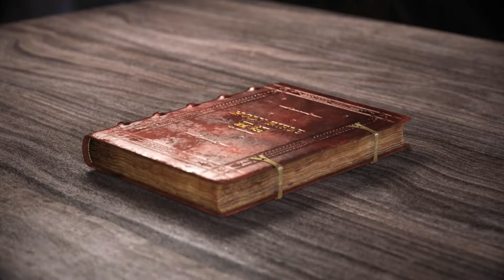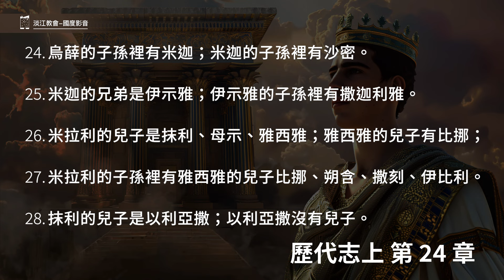241030 歷代志上 24章1~31節 亞倫後代的職分（附小組討論題庫於留言區)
歷代志上 24章1~31節
1.亞倫子孫的班次記在下面：亞倫的兒子是拿答、亞比戶、以利亞撒、以他瑪。
2.拿答、亞比戶死在他們父親之先，沒有留下兒子；故此，以利亞撒、以他瑪供祭司的職分。
3.以利亞撒的子孫撒督和以他瑪的子孫亞希米勒，同著大衛將他們的族弟兄分成班次。
4.以利亞撒子孫中為首的比以他瑪子孫中為首的更多，分班如下：以利亞撒的子孫中有十六個族長，以他瑪的子孫中有八個族長；
5.都掣籤分立，彼此一樣。在聖所和神面前作首領的有以利亞撒的子孫，也有以他瑪的子孫。
6.作書記的利未人拿坦業的兒子示瑪雅在王和首領，與祭司撒督、亞比亞他的兒子亞希米勒，並祭司利未人的族長面前記錄他們的名字。在以利亞撒的子孫中取一族，在以他瑪的子孫中取一族。
7.掣籤的時候，第一掣出來的是耶何雅立，第二是耶大雅，
8.第三是哈琳，第四是梭琳，
9.第五是瑪基雅，第六是米雅民，
10.第七是哈歌斯，第八是亞比雅，
11.第九是耶書亞，第十是示迦尼，
12.第十一是以利亞實，第十二是雅金，
13.第十三是胡巴，第十四是耶是比押，
14.第十五是璧迦，第十六是音麥，
15.第十七是希悉，第十八是哈闢悉，
16.第十九是毗他希雅，第二十是以西結，
17.第二十一是雅斤，第二十二是迦末，
18.第二十三是第來雅，第二十四是瑪西亞。
19.這就是他們的班次，要照耶和華以色列的神藉他們祖宗亞倫所吩咐的條例進入耶和華的殿辦理事務。
20.利未其餘的子孫如下：暗蘭的子孫裡有書巴業；書巴業的子孫裡有耶希底亞。
21.利哈比雅的子孫裡有長子伊示雅。
22.以斯哈的子孫裡有示羅摩；示羅摩的子孫裡有雅哈。
23.希伯倫的子孫裡有長子耶利雅，次子亞瑪利亞，三子雅哈悉，四子耶加面。
24.烏薛的子孫裡有米迦；米迦的子孫裡有沙密。
25.米迦的兄弟是伊示雅；伊示雅的子孫裡有撒迦利雅。
26.米拉利的兒子是抹利、母示、雅西雅；雅西雅的兒子有比挪；
27.米拉利的子孫裡有雅西雅的兒子比挪、朔含、撒刻、伊比利。
28.抹利的兒子是以利亞撒；以利亞撒沒有兒子。
29.基士的子孫裡有耶拉篾。
30.母示的兒子是末力、以得、耶利摩。按著宗族這都是利未的子孫。
31.他們在大衛王和撒督，並亞希米勒與祭司利未人的族長面前掣籤，正如他們弟兄亞倫的子孫一般。各族的長者與兄弟沒有分別。